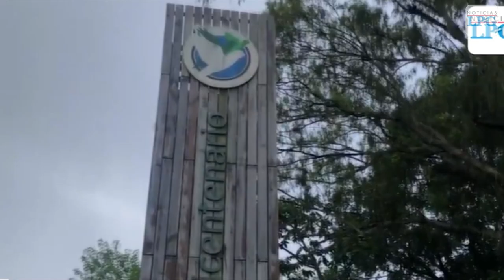Pajareando: En estos sitios de Gran San Salvador puedes avistar aves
En este episodio de "Pajareando" te contamos los sitios estratégicos para observar aves en el Gran San Salvador (El Salvador).

¡Visítenos!